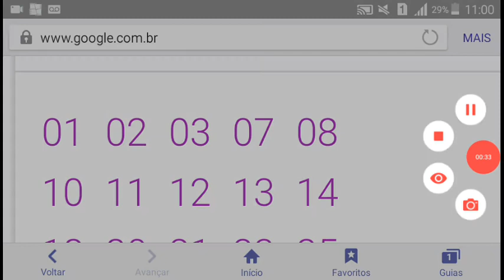LOTOFACIL CONCURSO 1680 RESULTADO